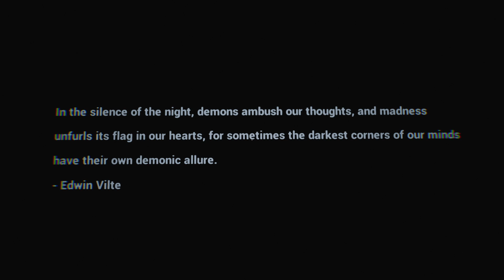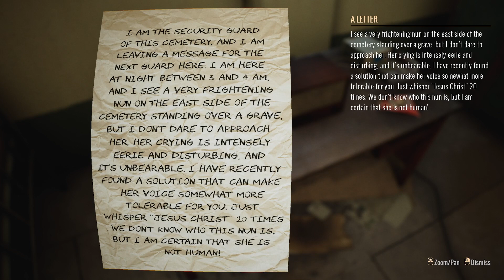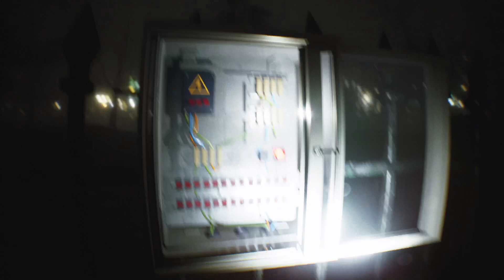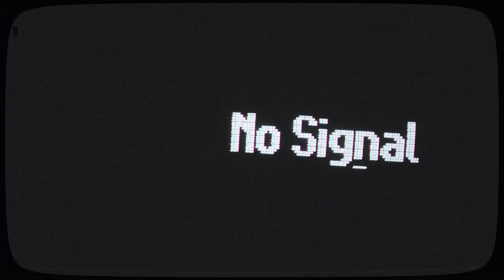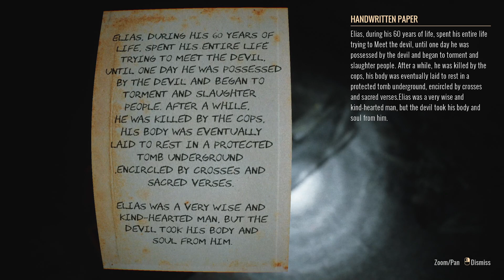HorrorNight: Graveyard Shift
Découverte de Graveyard Shift

🔥🔥 LES INFOS IMPORTANTES 🔥🔥

Merci 🙏
Nous soutenir sur Tipee c'est aider l'association à payer son loyer, les serveurs, les assurances et autres charges quotidiennes que nous devons supporter.